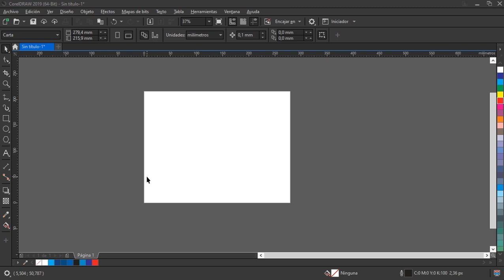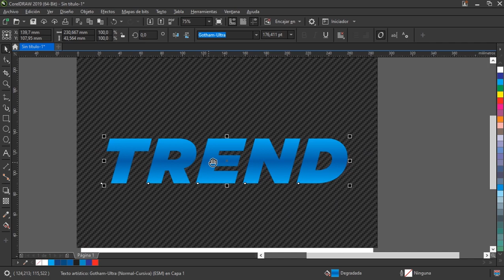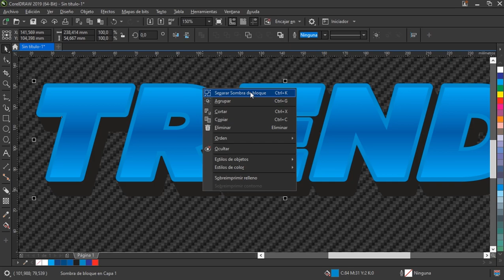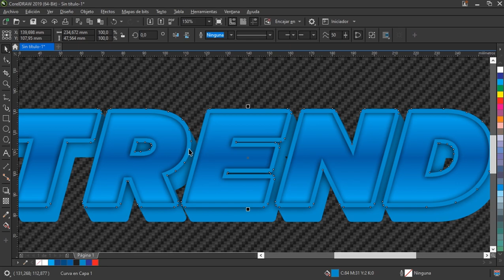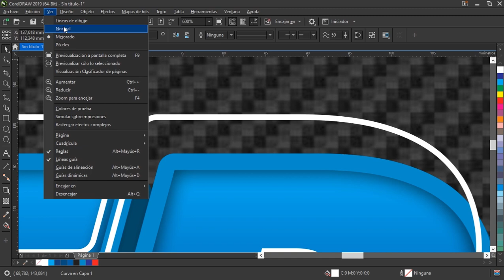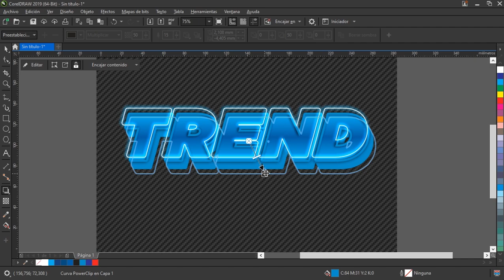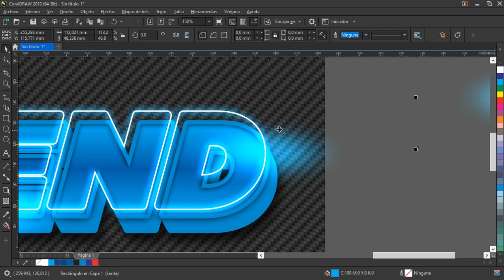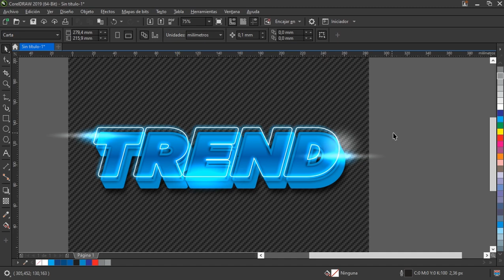TEXTO con EFECTO NEÓN en CorelDRAW 2022 - fácil y sin complicaciones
🖤 Te gusta la ciencia, acompáñame aquí! (cosmolapso)